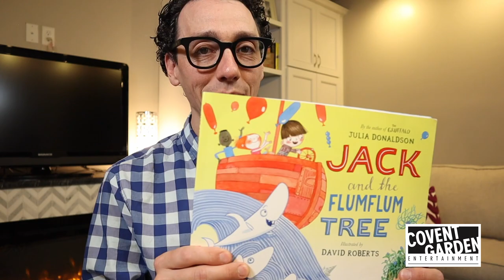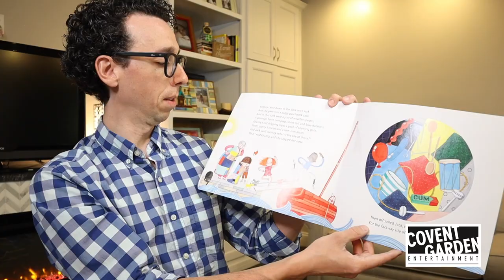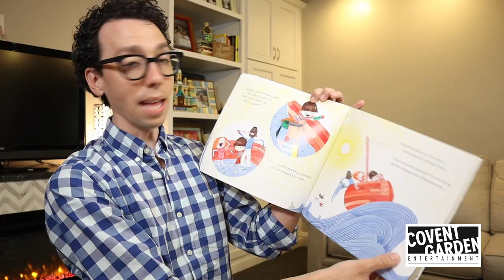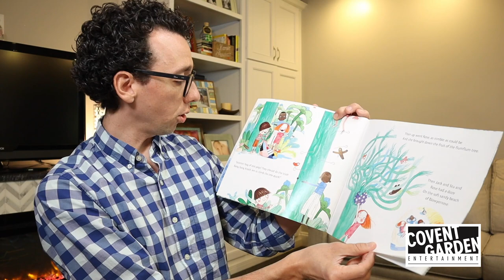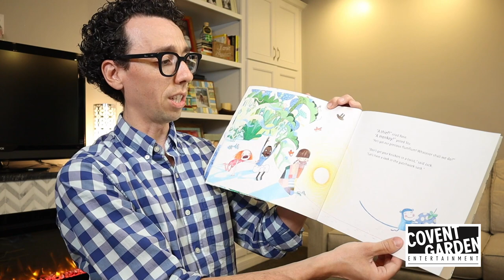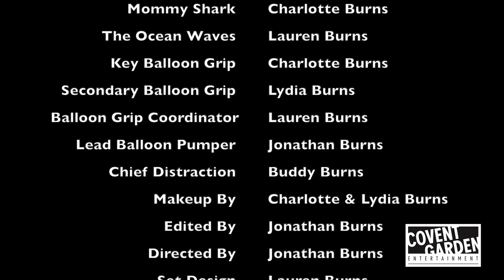Jonathan Burns reads Jack and the Flumflum Tree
Jonathan Burns is reading to you a Julia Donaldson favourite, 'Jack and the Flumflum Tree'!

When Jonathan Burns is a comedian, contortionist and all round show off! When he isn't reading his favourite stories he is entertaining crowds around the world and starring on TV programmes!
Jonathan Burns has starred in TV programmes including America's Got Talent, The Late Late Show with James Corden, Daniel Tiger's Neighbourhood and many more!

If you would like to read this book yourself at home, it can be purchased here:

for new releases every week day until we run out of performers.

The performers in the videos are trained professionals.
Please do not try any of the stunts you will see here on your own at home.

If you would like more information on our world-class entertainment, then get in touch today!